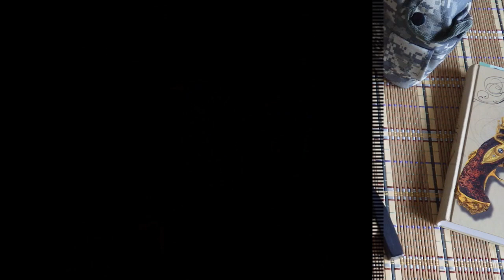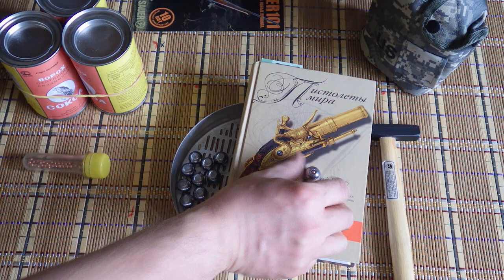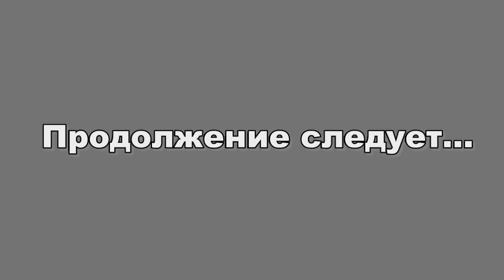Пуля Ли "Улучшенная" + коллективный разум